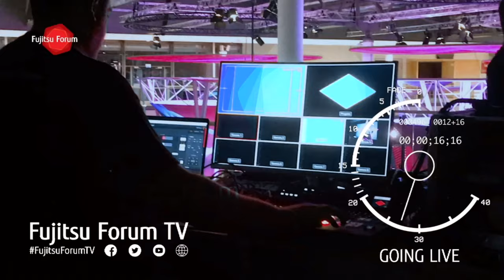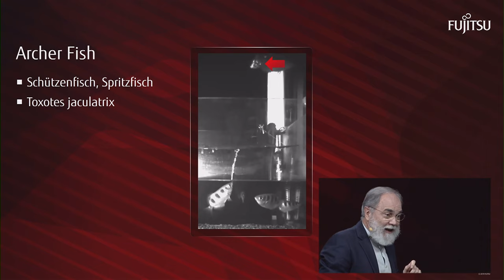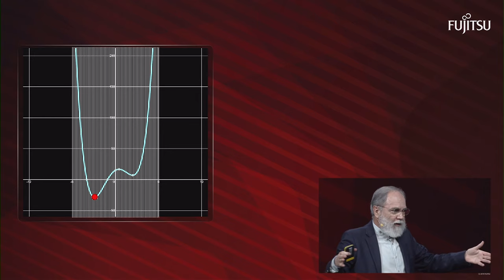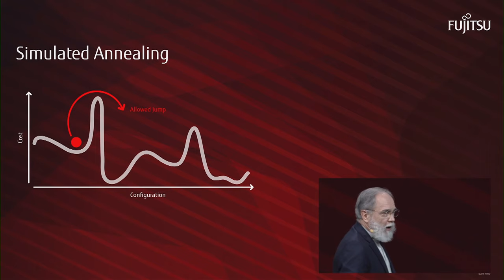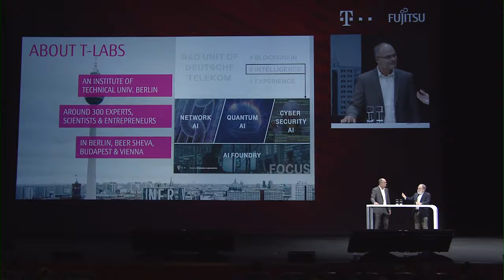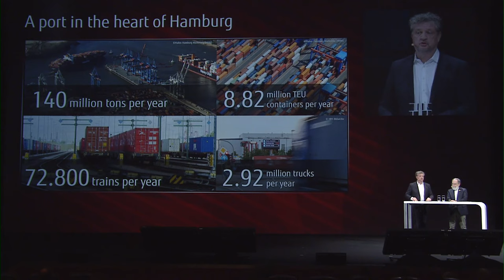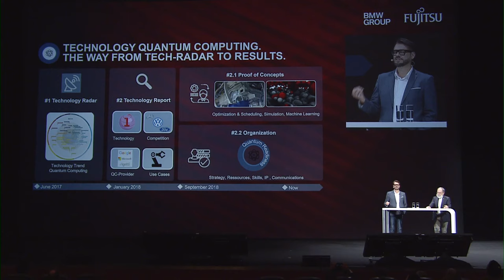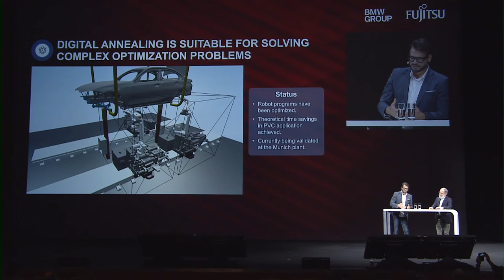Fujitsu Forum 2019 Keynote - From mathematical to industrial optimization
Quantum Computing is on the horizon, while quantum-inspired computing is already being deployed with astonishing results. But how does this new level of optimization work and which industries are seeing the benefits? Join our keynote from Dr. Joseph Reger, VP, Fujitsu Fellow, Chief Technology Officer Europe at Fujitsu to learn more.